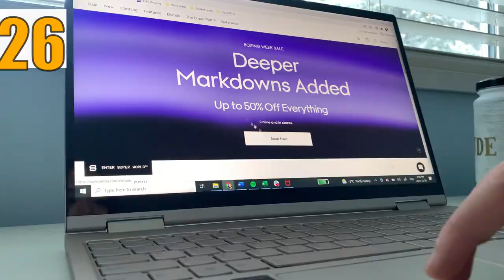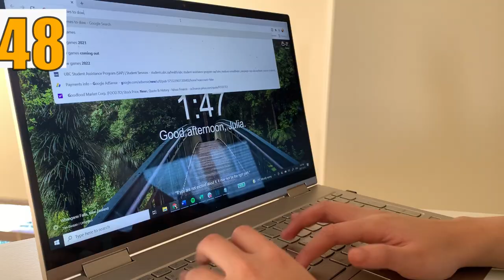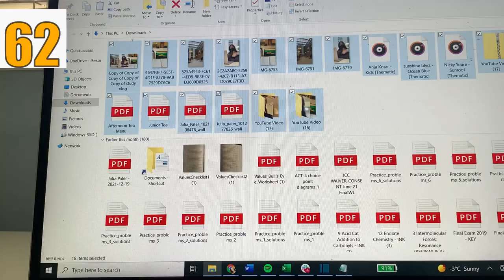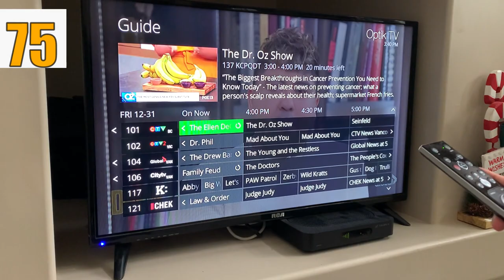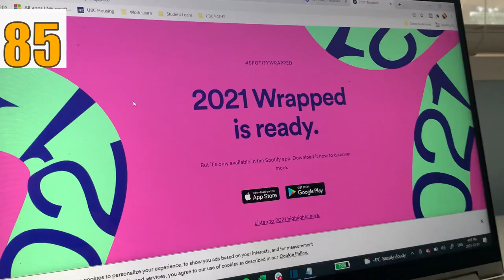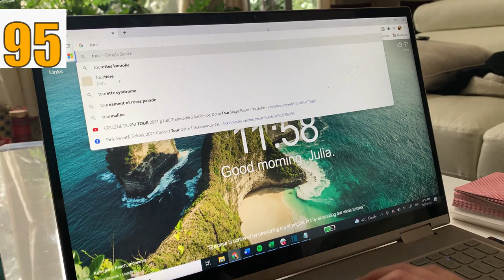100 THINGS TO DO WHEN YOU’RE STUCK AT HOME/IN QUARANTINE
Here are 100 things to do when you’re bored, stuck at home, and/or in quarantine

(That’s 300 things you can do when you’re bored at home!)

0:00 100 THINGS TO DO
0:11 RECREATE TIK TOK RECIPES
0:18 PRACTICE ANOTHER LANGUAGE
0:32 YOGA
0:35 HIIT
0:38 PILATES
0:44 WEIGHT LIFTING
0:47 IMPROVISE A WORKOUT
0:53 WALK/RUN
0:57 SELL YOUR CLOTHES
1:03 SELL YOUR CLOTHES
1:05 START A GARDEN
1:20 GOOGLE PICTURE MEMORIES
1:38 SEND IG MEMES
1:40 SEND TIK TOKS
1:44 FIND NEW RECIPES
1:48 PUT ON AS MANY JACKETS AS YOU CAN
2:00 PLAY MARIO KART
2:07 GRAB A SNACK
2:09 ORGANIZE YOUR CLOSET
2:18 ORGANIZE YOUR KITCHEN
2:22 DECLUTTER YOUR HOME
2:25 PLAY WITH YOUR DOG
2:27 DAYDREAM
2:30 VISIT YOUR SIBLING
2:34 EXPRESS GRATITUDE
2:37 WINDOW SHOPPING
2:39 ONLINE SHOPPING
2:43 MOP
2:44 VACUUM
2:48 DUST
2:51 CLEAN SOMETHING
2:53 PRETEND TO BE ON YOUR WORLD YOUR
2:57 NEW YEARS RESOLUTION
2:59 STYLE YOUR BANGS
3:03 LICK YOUR NOSE
3:06 LICK YOUR ELBOW
3:08 REARRANGE YOUR DESK
3:13 COOK
3:15 EAT LEFTOVERS
3:18 SNOWBALL FIGHT
3:21 MAKE A SNOWMAN
3:23 MAKE A SNOWDOG
3:25 MAKE A SNOW ANGEL
3:27 MAKE A SNOW ANGEL DOG
3:30 GO SNOWSHOEING
3:32 TRY NEW HAIR STYLING METHODS
3:35 COMPLETE A PUZZLE
3:39 FIND A COMPUTER GAME
3:42 CHANGE YOUR PFP
3:45 INVEST
3:51 FIND YOUR PERSONALITY
3:57 LEARN TIKTOK TRANSITIONS
4:03 RELAX
4:06 USE A BATH BOMB
4:08 MAKE AVOCADO TOAST
4:12 CARTWHEEL
4:16 TRIM YOUR HAIR
4:19 COUNT BIRDS
4:30 MAKE A VISION BOARD
4:33 MAKE A FORTUNE TELLER
4:40 DECORATE A JAR
4:43 DELETE FILES
4:48 EAT A FRUIT
4:54 WATCH PART 1
4:56 WATCH PART 2
5:01 UPDATE YOUR SCRAPBOOK
5:05 CHECK YOUR GRADES
5:10 REVIEW YOUR NOTES
5:16 ORGANIZE YOUR PENS
5:22 ORGANIZE YOUR MAKEUP
5:28 ORGANIZE YOUR JEWELRY
5:32 FACEMASK
5:33 LIP MASK
5:36 MASK MASK
5:44 WATCH TV
5:50 UPDATE GOOGLE CALENDAR
5:55 WATCH COMEDY
6:00 WATCH SUSPENSE
6:04 WATCH DRAMA
6:06 MAKE A SHOPPING LIST
6:15 MAKE PERSONAL GOALS
6:17 MAKE WORK GOALS
6:23 MAKE A BAD HABITS LIST
6:31 MAKE A BUCKET LIST
6:40 DECORATE WITH STICKERS
6:47 REVIEW SPOTIFY WRAPPED
6:49 SPRAY YOUR PLANS
6:55 DOGGY DATE
6:59 BAKE
7:11 TAKE AN ONLINE COURSE
7:16 VLOG
7:19 KARAOKE
7:22 BUILD A FORT
7:28 DISCUSS THE NEWS
7:35 FIND TOURIST ATTRACTIONS
7:40 LEARN MORSE CODE
7:44 WORK ON FINANCES
7:47 CALL A FRIEND
7:50 DRINK WATER
7:54 SUBSCRIBE TO MY CHANNEL